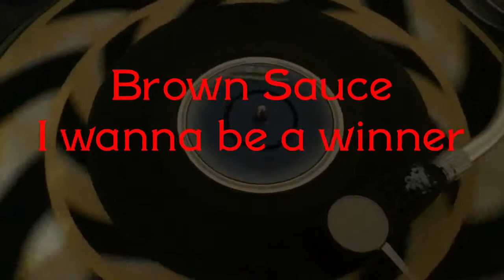Listening to my 7s. The Ss.